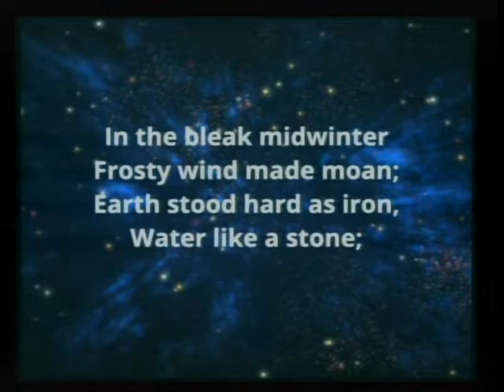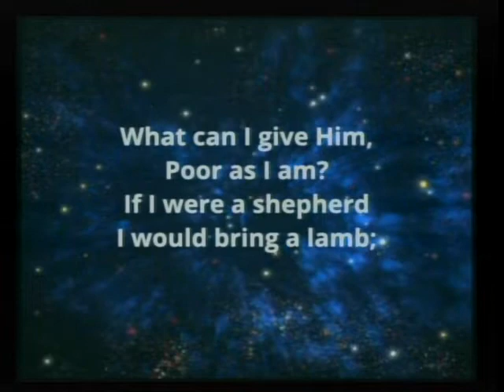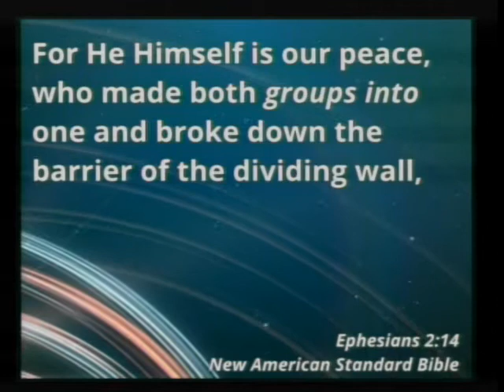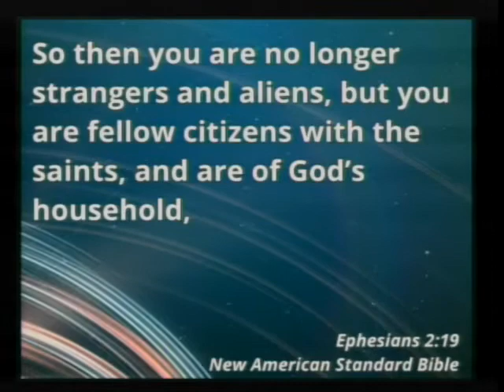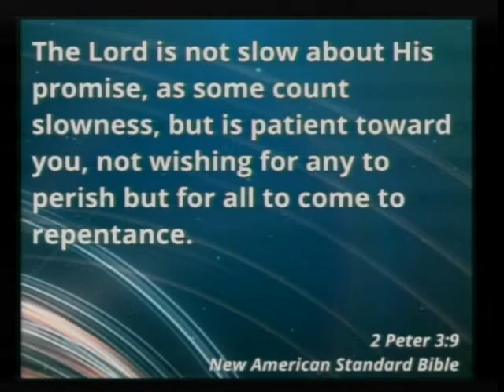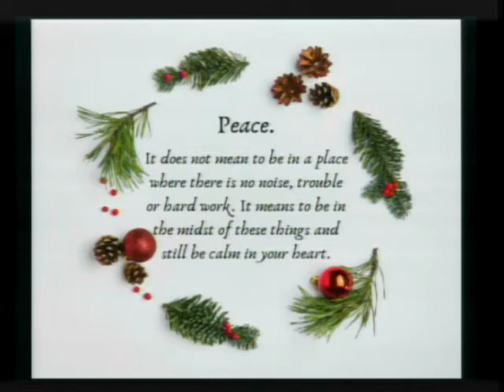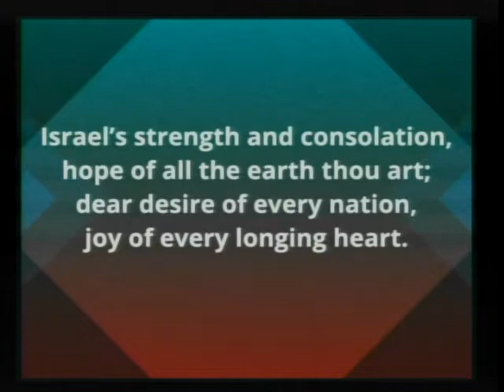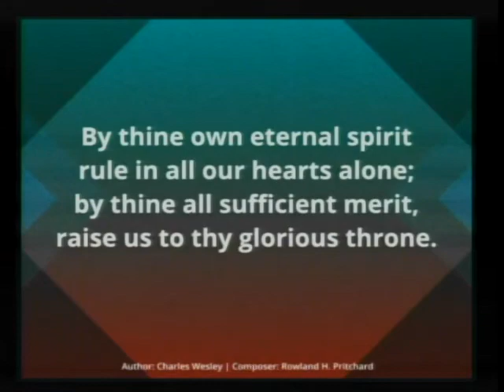December 21, 2019 – "Making Peace" – Pastor Kristy Hodson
Stoneham Memorial SDA Church at Worship

"Making Peace"

Sermon – Pastor Kristy Hodson